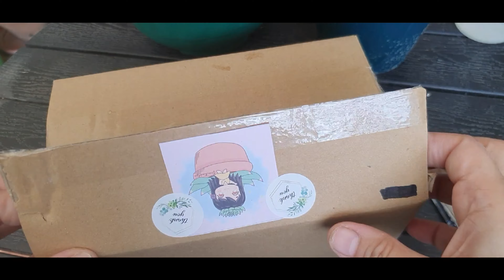KOREAN SUCCULENTS UNBOXING-PART 2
This video is part 2 of my very first unboxing video. Grabe exciting pala! 😁 Anyways, watch as I unveil my very first Korean succulent na medyo mahirap mabili kasi paunahan yan sa pag mine guys and lagi sya ubos!🙄. So guys, everything is in the video. Enjoy! ☺